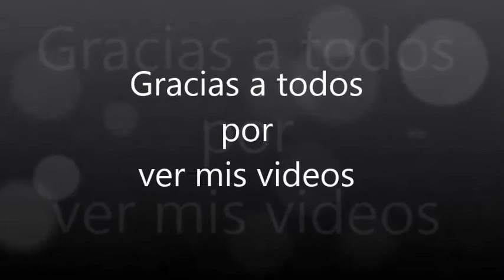2508.- 4ª Parte '' Para cajesaor '' ( Totalmente injusto )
4ª Parte '' Para cajesaor '' ( Totalmente injusto )